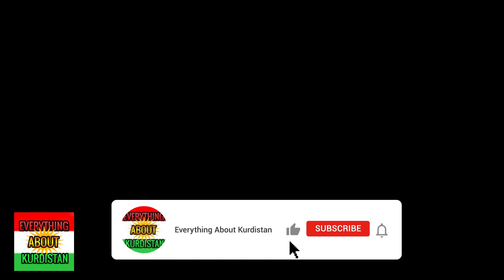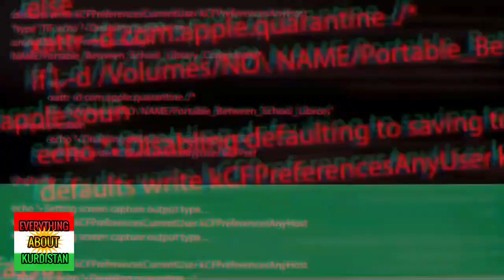How La Casa De Papel final was inspired by a Kurdish Legend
This is mostly a speculation video and a video I decided to make after watching the final episode of Casa De Papel. The ending made me find strange similarities between the story and a certain Kurdish legend who past away bravely in the Siege of Kobani 2014.

2. Activate notifications 🔔
3. Like this video 👍🏻
4. Share with a friend ➡️

You can now become a Kurdani on my channel to show extra support but also take part of exclusive documentaries and lessons only available for members.